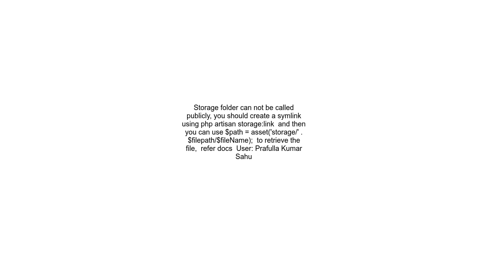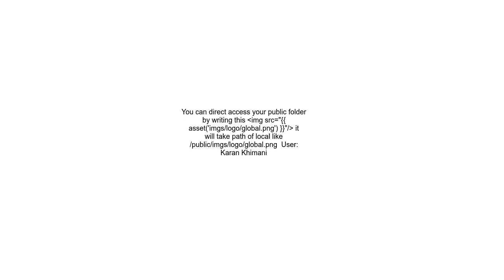How to fix GET httplocalhoststorageusersdefault jpg 404 Not Found in laravel